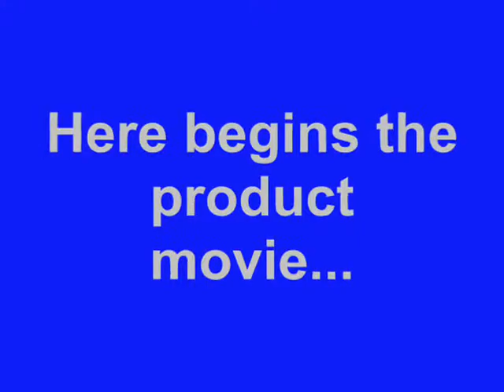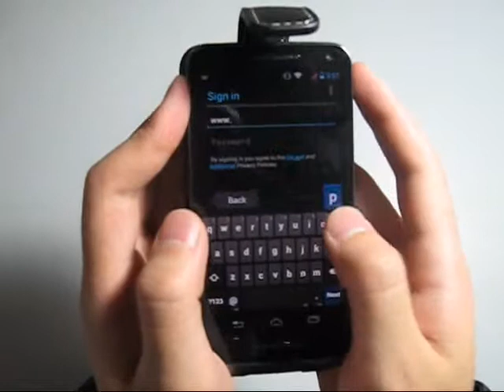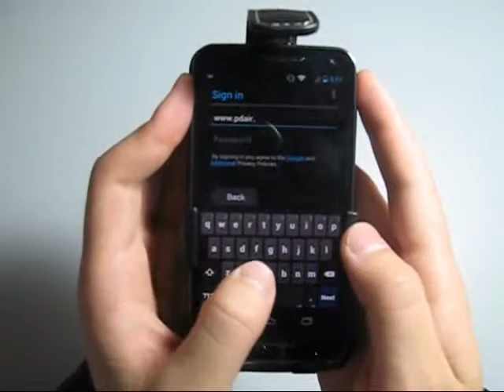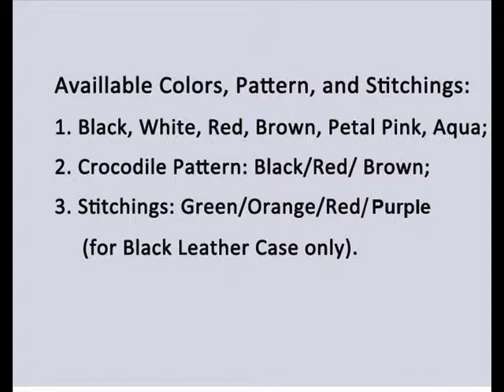PDair Leather Case for Motorola Electrify M XT901 - Flip Top Type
Available Colors, Pattern, and Stitchings:

      1. Black, White, Red, Brown, Petal Pink, Aqua;

      2. Crocodile Pattern: Black/Red/ Brown;

      3. Stitchings: Green/Orange/Red (for Black Leather Case only).